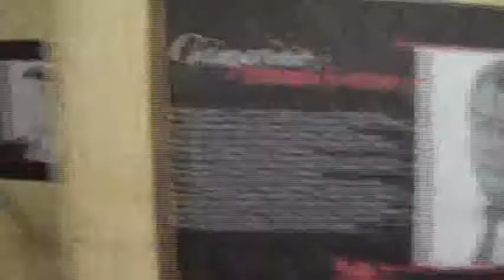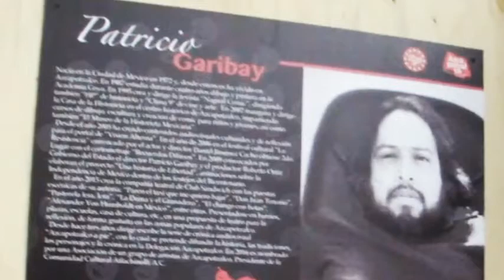Feria del Libro Azcapotzalco 2017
Crónica de la Feria del Libro 2017 en Azcapotzalco